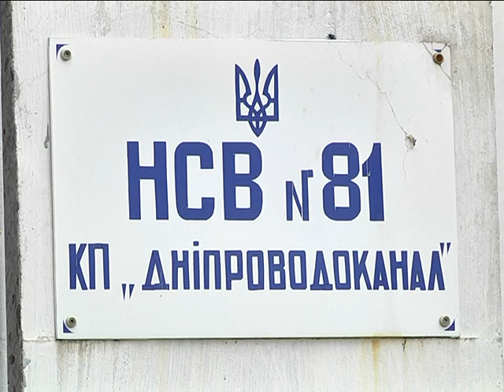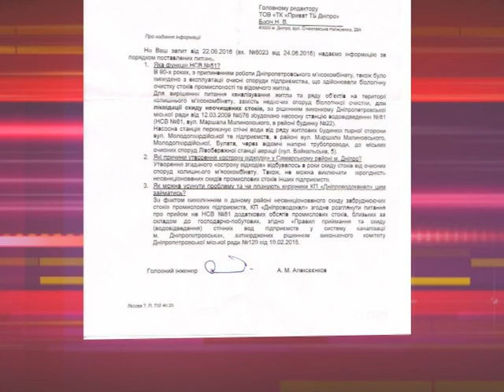Вонючий остров посреди Самары. Властям не пахнет.